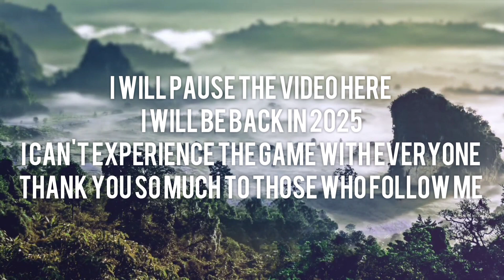I WILL BE BACK ONE DAY. GOODBYE